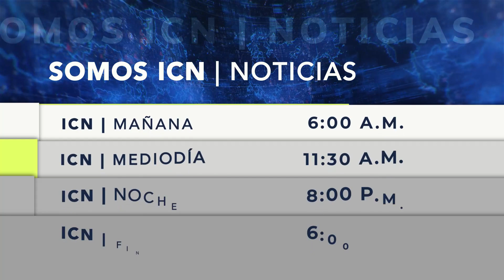Donaciones de aliados tras el paso de Sara